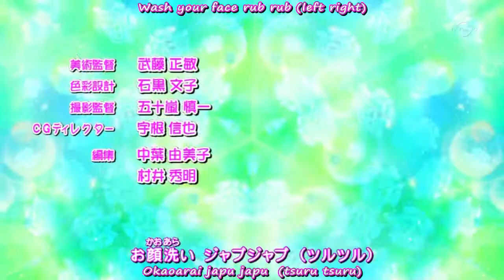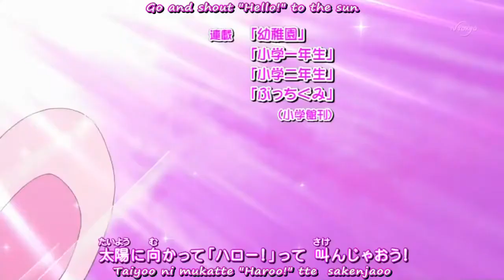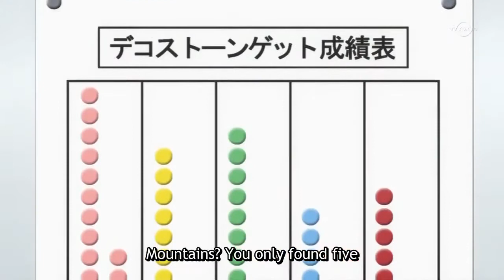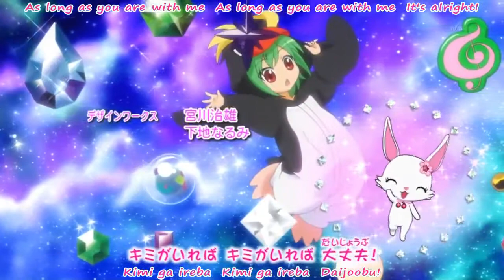jewelpet kira deco episode 48 English subbed